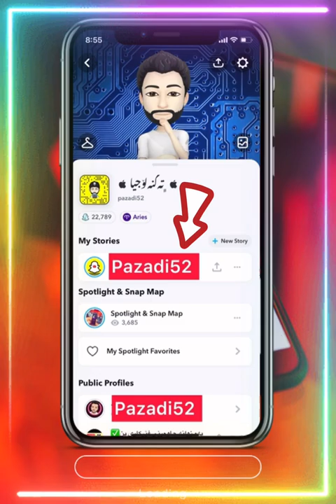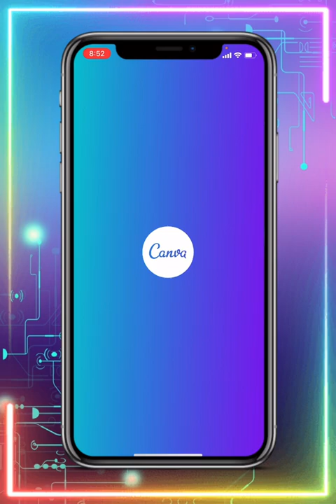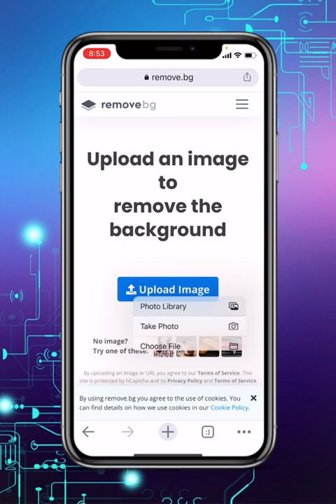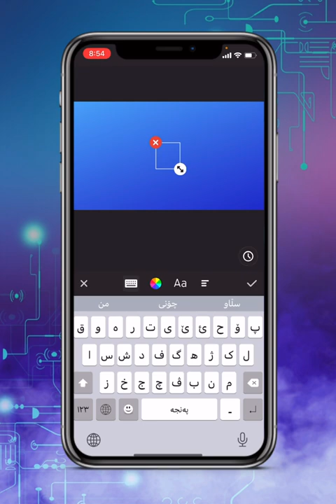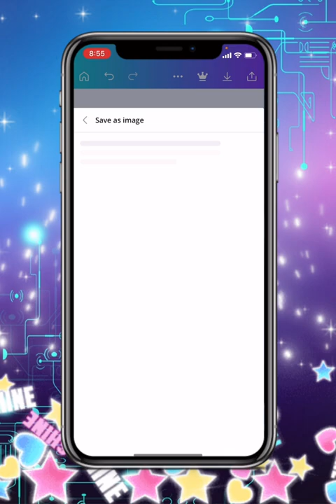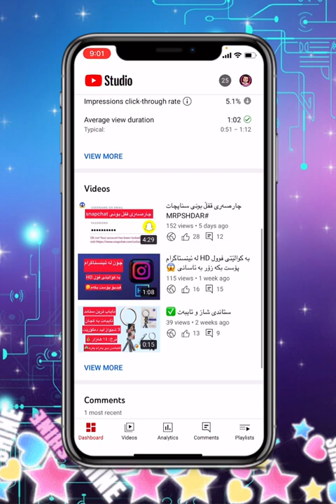دروستکردی سەمنێڵی یوتوب بەشێوازی زۆر جوان how to youtube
لە فێرکاری ئەمجارەدا باس لە دروستکردی سەمنێڵی یوتوب ئەکەین بەشێوازی زۆر جوان ئەتوانی لە رێگای سەمنێڵی یوتوب بینەرێکی باش بەدەست بێنی

How to create thumbnail in YouTube

لینکی سایتەکە👇🏻

لنکی بەرنامەی canva

لینکی بەرنامەی inshoot

سەبسکرایبی چەنالەکەم لەبیرمەکەن ❤️

یوتوب
یوتوبەر
سەمنێڵ
سەمێڵی یوتوب
دروستکردی
دروستکردی سەمنێڵ
یوتوبی کوردی
فێرکاری
فێرکاری یوتوب
یوتوب فێرکاری

Thumbnail
Drwstkrdni thumbnail
YouTube kurdish
Ferkary
Ferkary YouTube